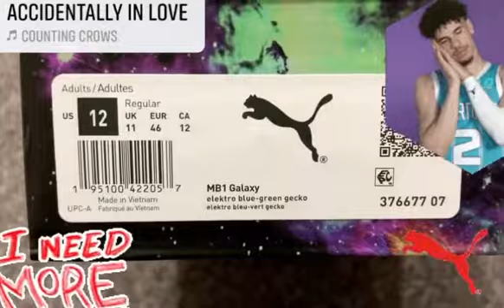Puma MB 1 ‘Galaxy’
unboxing Lamelo Ball’s first signature sneaks with Puma in the ‘Galaxy’ colorway